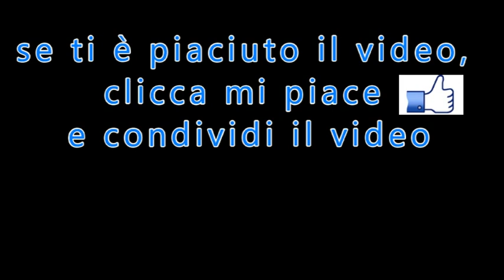La grande Benefattrice del Purgatorio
di Suor Ostia del Cuore Immacolato
Omelia di Padre Luca M.Genovese
tratto da: "Il Settimanale di Padre Pio"
n.42 del 1 Novembre 2020
PER ABBONARSI:
 C/C postale n°: 70272836
 Intestato a: Ass. Casa Mariana Editrice
 Causale: Per Il Settimanale di Padre Pio - tipo di abbonamento
 Codice IBAN: IT61 S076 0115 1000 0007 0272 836